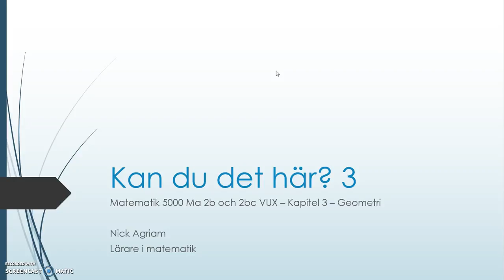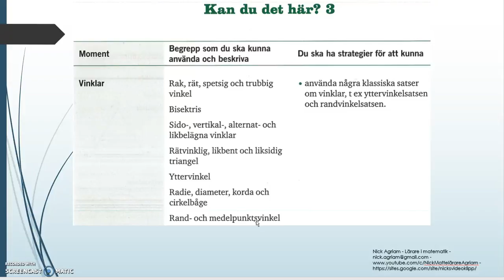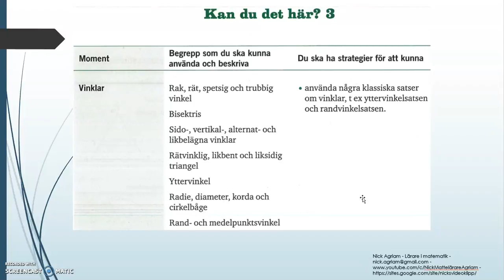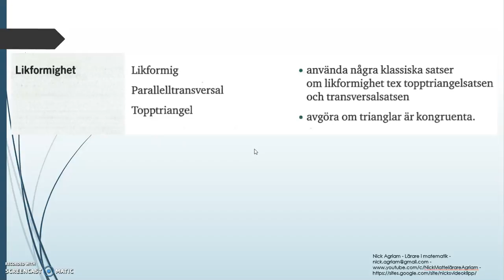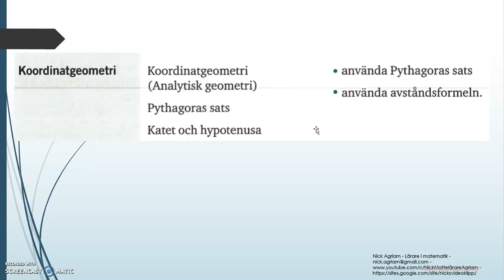Kan du det här 3 Matematik 5000 Ma 2b Kapitel 3 Geometri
Kan du det här 3   Matematik 5000 Ma 2b   Kapitel 3   Geometri   Besök gärna min google site för mer videos: